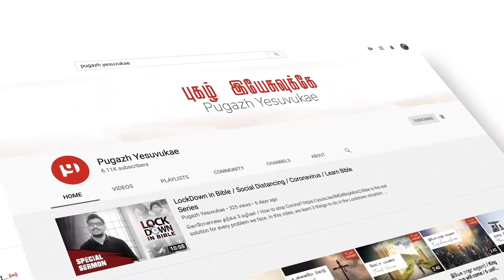17.சாமுவேல் தீர்க்கதரிசி / The Prophet Samuel /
17.சாமுவேல் தீர்க்கதரிசி / The Prophet Samuel / The Complete Bible Story in 60 days

Samuel was the last Israelite Judge before the rule of Kings in ancient Israel. Even before his birth, his mother, Hannah had promised God that Samuel will be dedicated to the service of the Lord.
When Samuel is left by his mother to learn at the temple, he receives a surprising call from God one night.